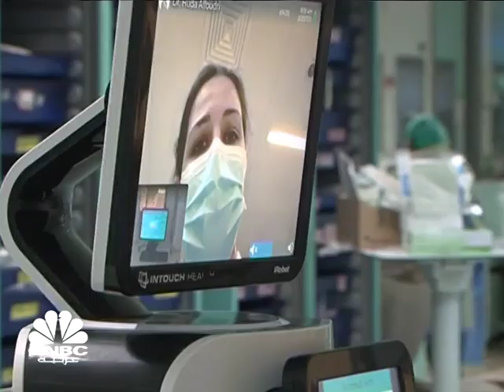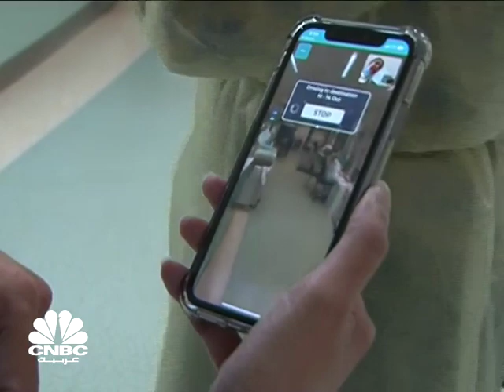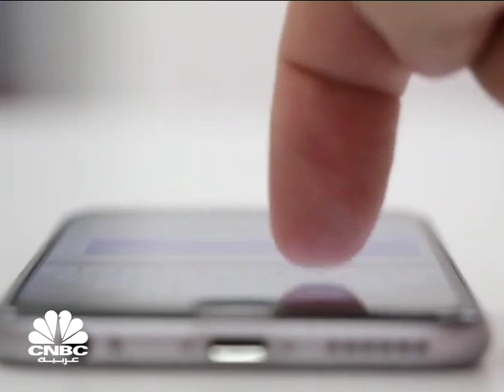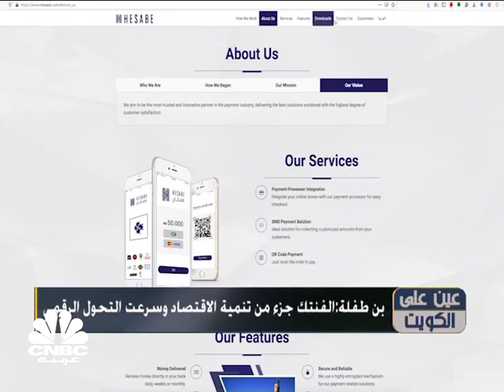عين على الكويت/ قانون الدين العام على طاولة مجلس الأمة الكويتي